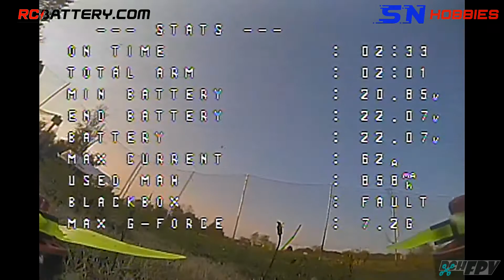Riverside AirCone-Ladder and Dal Folding Props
Solo track practice means no need to worry about cross-traffic in track design. Hehe. Today's story in air-cone ladder and Dal folding props.

I always have the thought of building a "ladder" track element with just 2 air cones and a gate. I finally implemented it today. Worked pretty good.

Dal foldling props... I used to fly 3D helicopters of various sizes with folding blades for about 5 years. Folding props for quads seems to make a lot of sense. My concerns though was that the fundamental difference between quads and helicopters is that unlike 3D helicopters with pretty much constant headspeed, quad rotors change speed often and change it hard.

Would folding props reduce yaw response since the blades can theoretically shift angle and lag behind on rotor acceleration/deceleration? Would centrifugal force be strong enough to prevent blades from shifting angle? My biggest concern was when the quad needs to slow down and make a tight turn. In this situation, the low rpm on the inside props (for both slowing down and turning) will have much reduced centrifugal force. The deceleration of those props plus the negative AOA (air flow hitting the blade from the top not the bottom) will both tend to advance the blades especially with the reduced centrifugal force. Would that be enough to cause reduced turning response on tight corners from high speed?

Nop! No at all. TIght-turn and slow-down response are good. Maybe it's not as responsive on tight-turns as the MCK 51466 or maybe it's doesn't "brake" as good as MCK 51433 but the Dal F5 folding props are not lacking any (or at least I couldn't feel it), and definitely keeping up in both counts than the HQ 5.1 props can.

Although rated at 4.75 pitch compare to 4.7 pitch of the MCK 51466, Dal F5 has slightly smaller blade area than MCK 51466. That, in my opinion, is a good thing. Yes, bigger blade area means more thrust, more turning power, but also draws more amps. Despite the more aggressive pitch, Dal F5 draw slightly lower amps than MCK 51466 yet I don't feel any issue with perhaps tiny bit less thrust (accelerating and decelerating) and turning power. Speed -wise F5 is similar to MCK51466, probably because of 4.75 pitch vs 4.7 of the 51466.

Because of Dal F5's lower amp draw, I tried a 6S 1000mAh pack and it lasted 2 mins where other props couldn't. If I'm able to race with a 6S 1000mAh instead of my usual 1300s (both pulled same max 62A), then needless to say it's a big plus with the weight saving of the 1000.

Max amp draw and max Gs (same track, flying style and aggressiveness)...
TTSH: DCH 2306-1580kV Dal F5 = 62A, 7.1G
TTSH: DCH 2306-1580kV MCK 51466 = 67A, 7.1G
XUL: DCH-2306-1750kV MCK 51433 = 72A, 7.4G
TTL: Pacer 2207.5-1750kV MCK 51433 = 86A, 7.7G
TTSH: DCH 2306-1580kV Dal F5 (6S 1000, all above 1300) = 62A, 7.2G